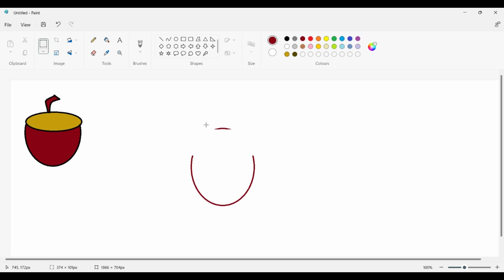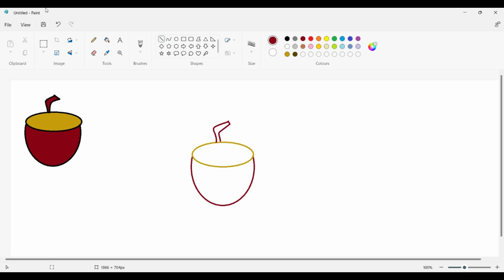HOW TO PAINT ACON IN MS PAINT